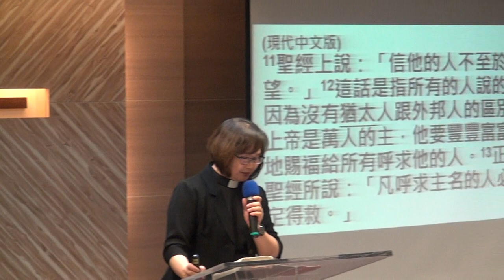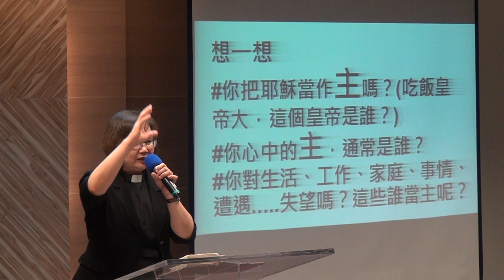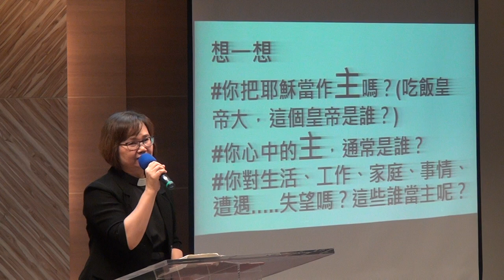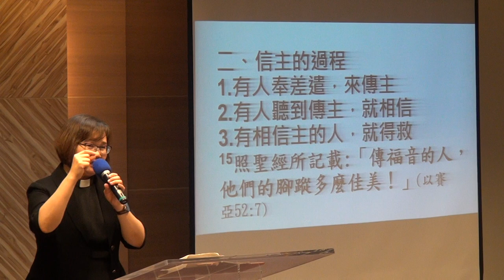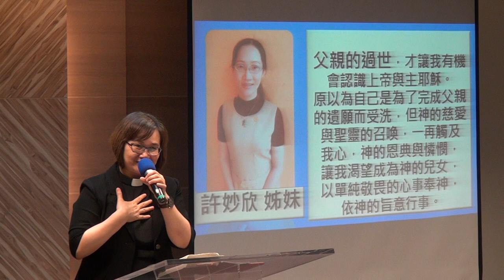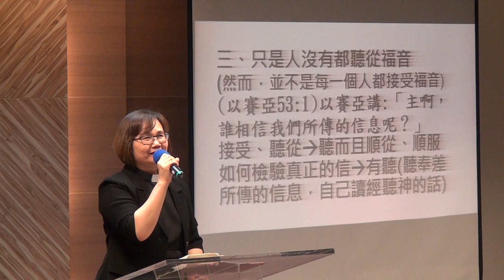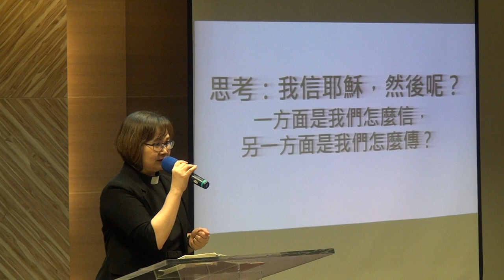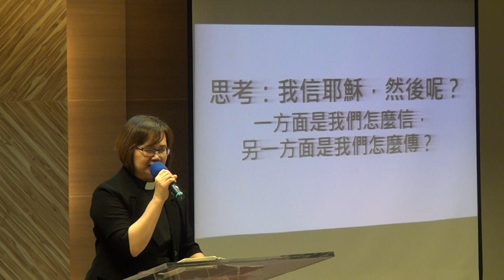20170611華語禮拜 講道